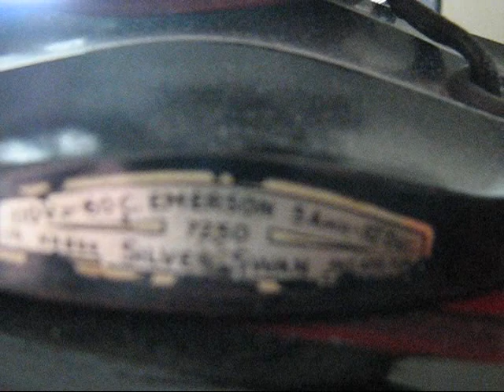Late 1930's Emerson Silver Swan Table Fan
An all original unrestored Silver Swan table fan manufactured by Emerson probably around 1938.

I got this fan from an estate sale in late May.